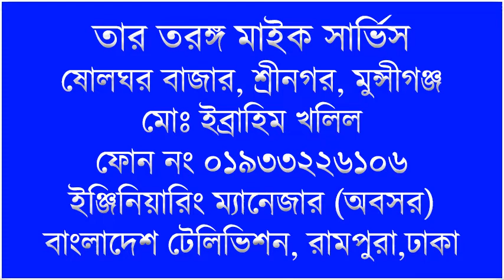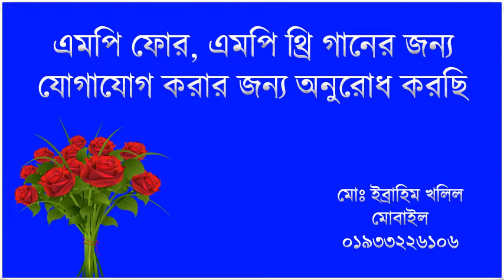MODER CHOTTO BARI CHOTTO GHAR Singer Abdul Alim